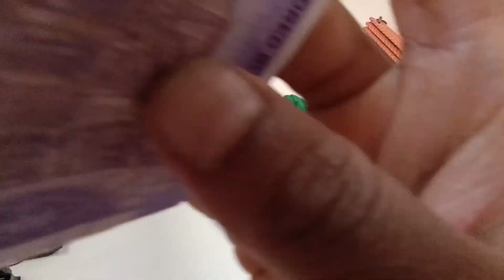कार की सर्विसिंग मुफ्त और ₹100 भी ले जाइए 🤣Car Servicing Free And 100₹ Free Also Friend's 🤣